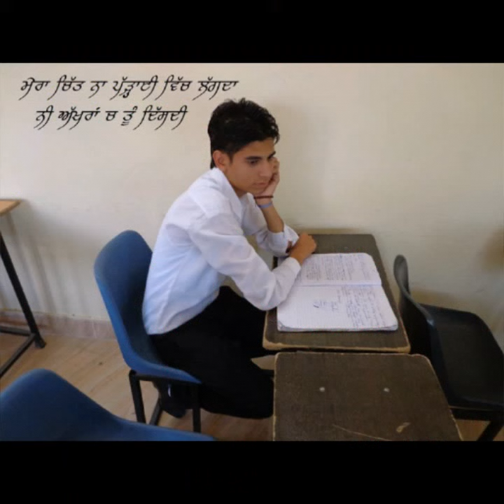mere yaar 17 sector jehe (MAAN)